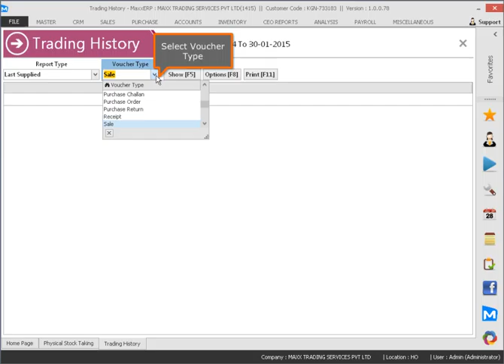How to View Trading History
This video will show you how to View Trading History,

Cheers!